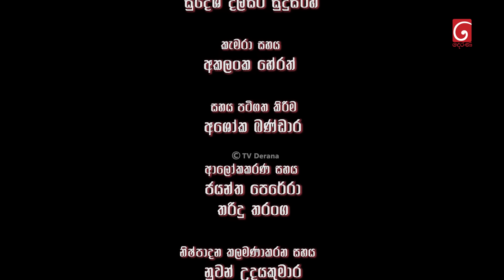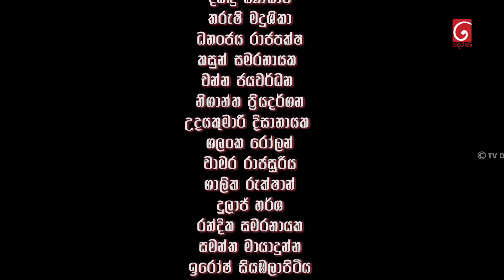Seesarla (සීසර්ලා) | Episode 67 | 13th February 2024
Producer : M.W.Creation